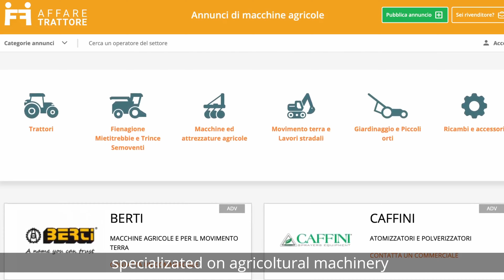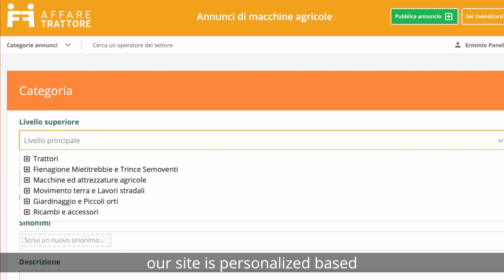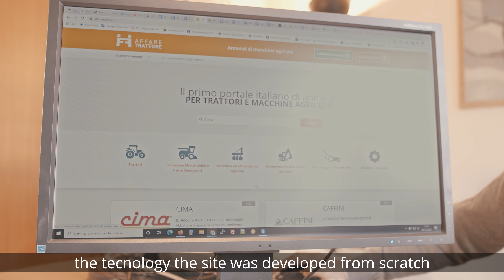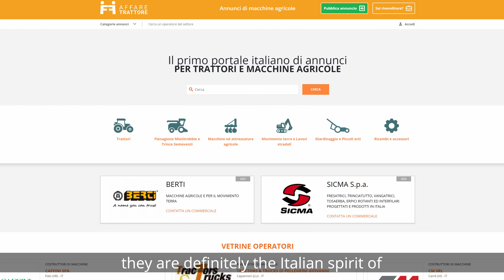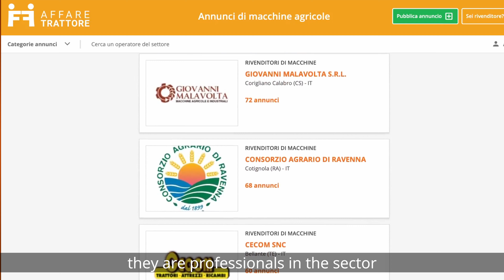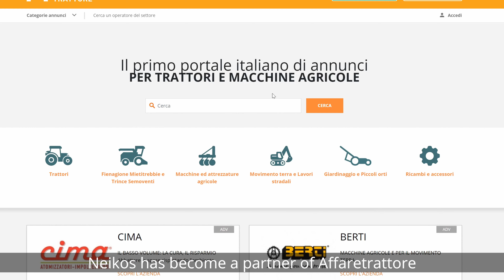AFFARETRATTORE.IT - VIDEO INTERVISTA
Erminio Panella, fondatore ed amministratore della piattaforma Affaretrattore.it, e Roberto Verdino, socio di Neikos, partner tecnologico di Affaretrattore.it. Gli argomenti trattati sono l'evoluzione della piattaforma negli ultimi anni e le prospettive future del primo portale italiano di annunci per trattori e macchine agricole.